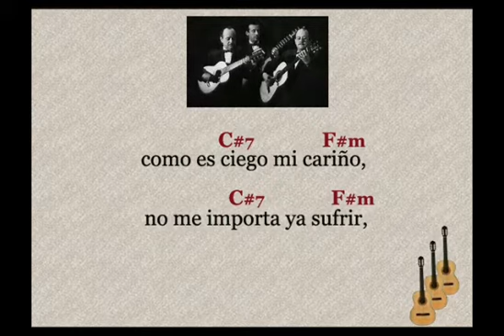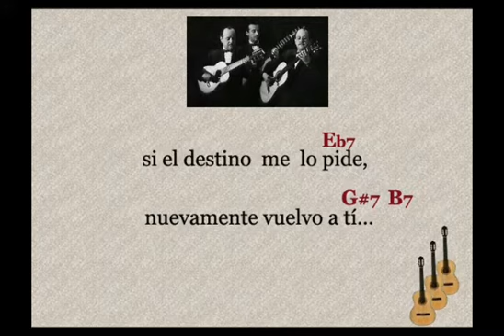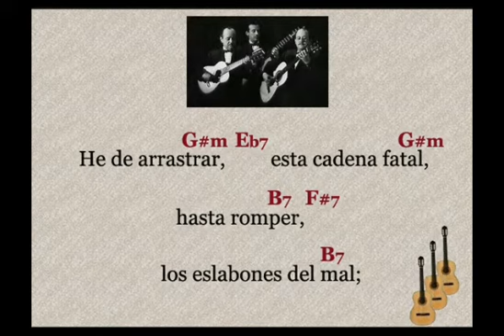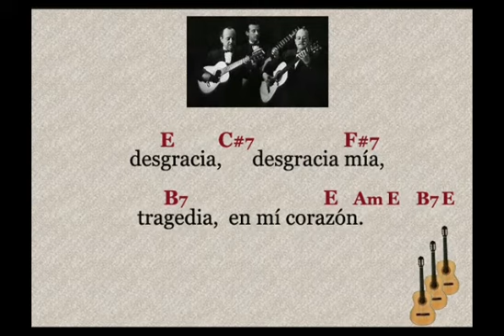Hermanos Martínez Gil: Desgracia - (letra y acordes)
"Desgracia" es una composición de los Hermanos Martínez Gil.